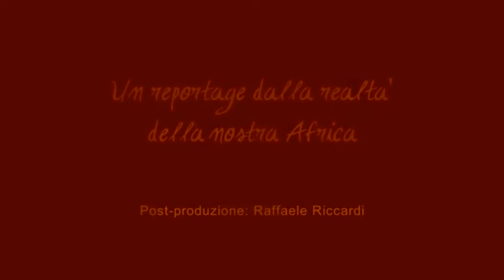MamAfrica 2014 - L'arrivo del container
Ogni due anni riusciamo a fare arrivare in container per i nostri bambini. Ed è sempre una grande festa!